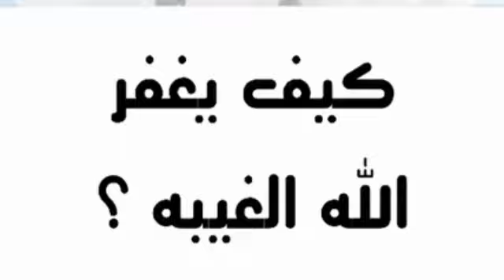كيف يغفر الله الغيبه…